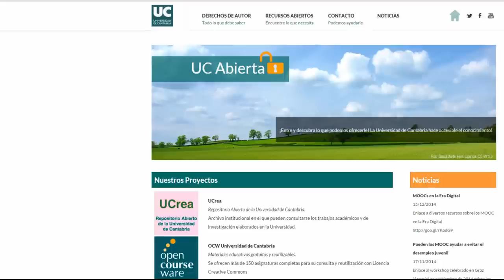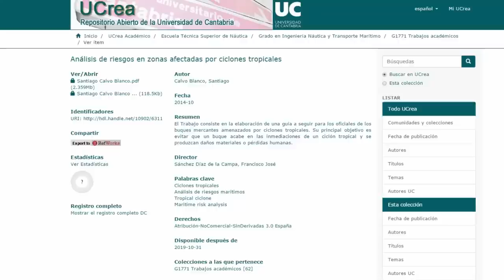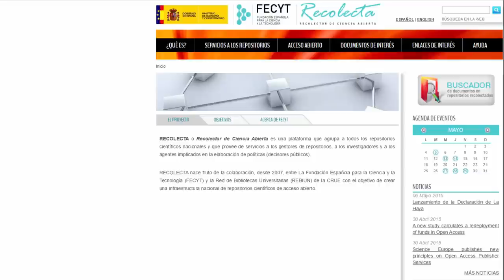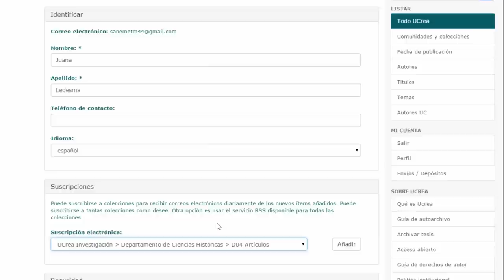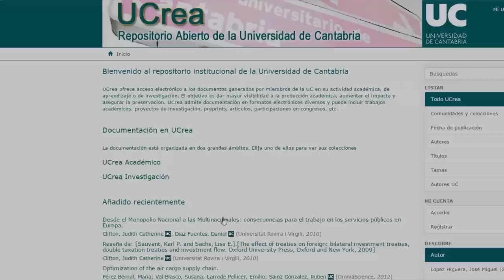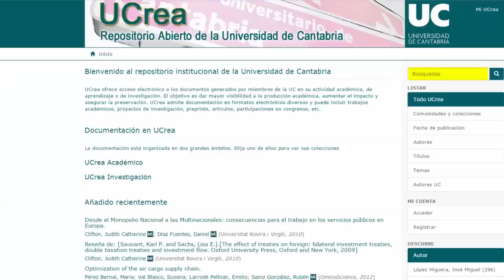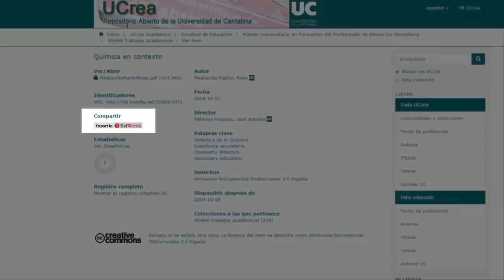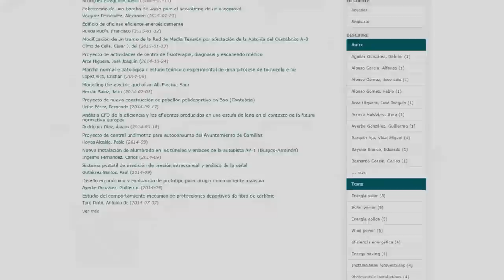Tutorial de UCrea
Tutorial sobre el repositorio institucional de la Universidad de Cantabria